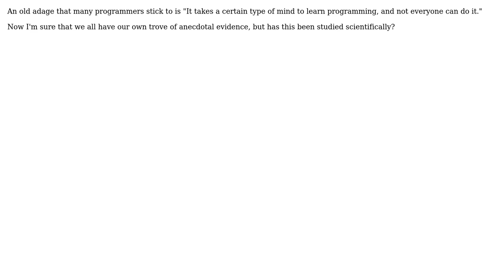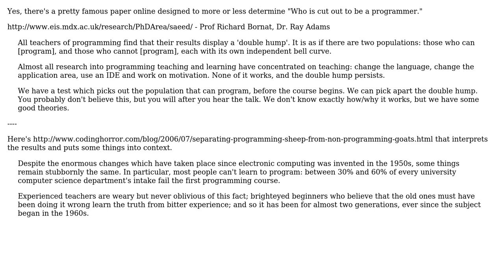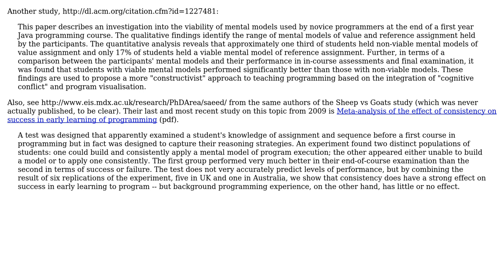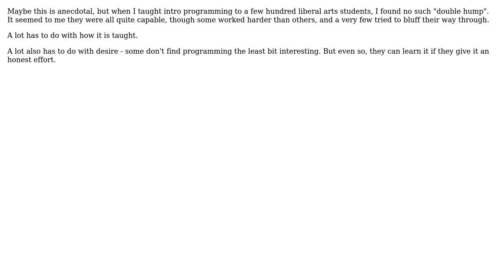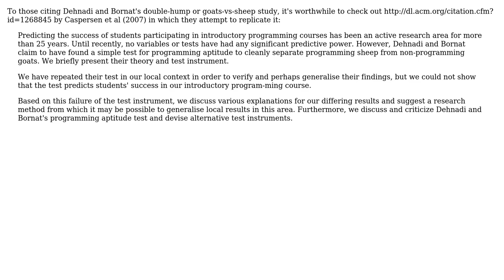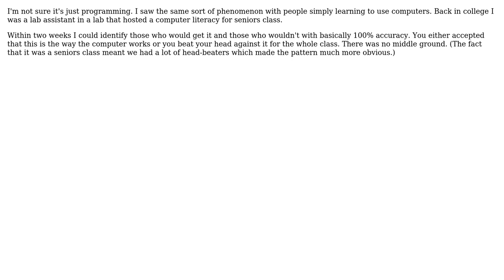Software Engineering: Has "Not everyone can be a programmer" been studied? (9 Solutions!!)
Software Engineering: Has "Not everyone can be a programmer" been studied?

With thanks & praise to God, and with thanks to the many people who have made this project possible! | Content (except music & images) licensed under CC BY-SA | Music | Images & others | With thanks to user Yves user Thomas Park user System Down user Simon Tewsi user sergserg user Peter Mortensen user Mike Dunlavey user Loren Pechtel user Jeff Atwood user James Anderson user Ixrec user dmbarbour and the Stack Exchange Network Trademarks are property of their respective owners. You are responsible for your own actions.